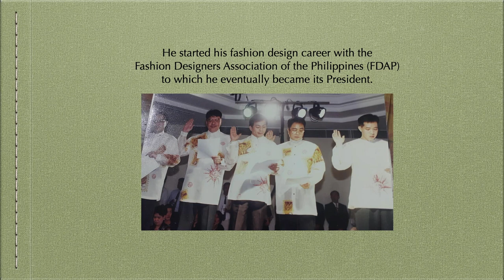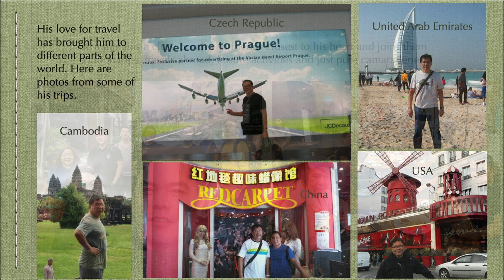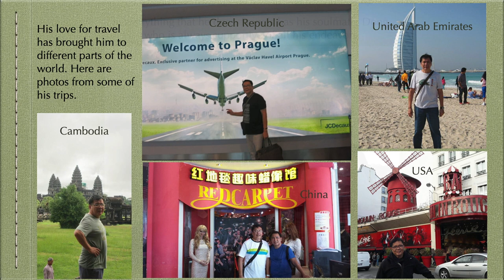Interview w/ Fashion Artists Philippines President & Fashion Designer FRANCIS CALAQUIAN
This is Francis Calaquian, fashion designer & President of Fashion Artists Philippines (FAP). Get to know more about him through this interview. Thank you!